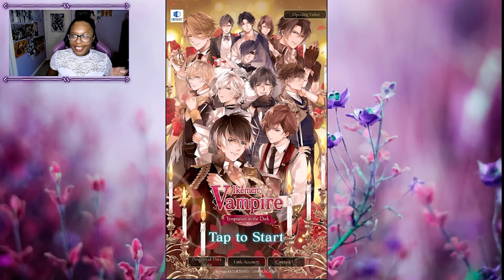A Mysterious Mansion [Ikemen Vampire #1][Prologue]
Our heroine finds a strange door which leads her to a mansion filled with hot guys. Sign me up!!

Warning: This game is rated 17+. Please take that into consideration before watching.